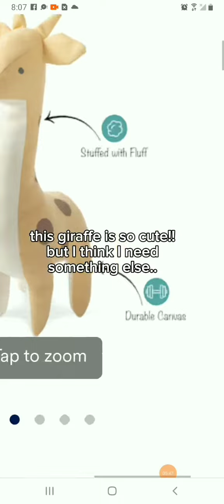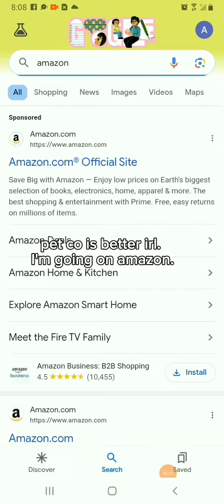I'll find something later